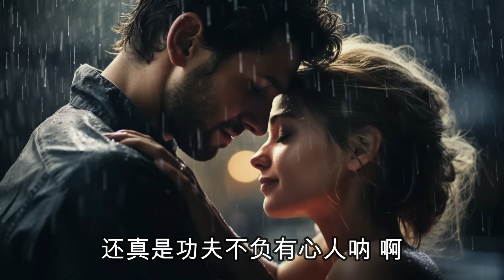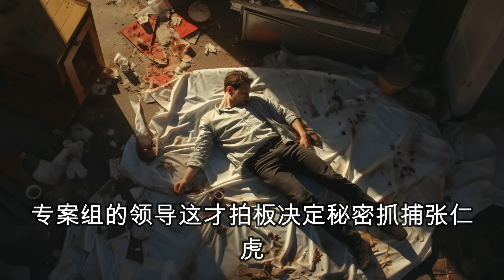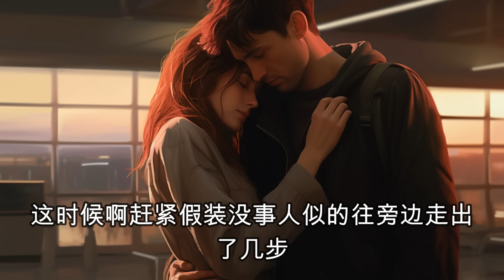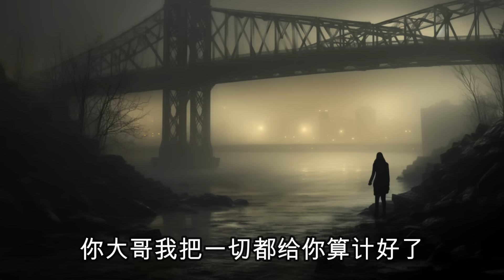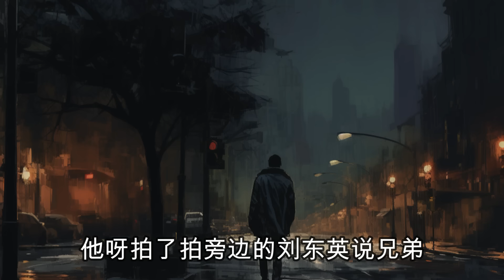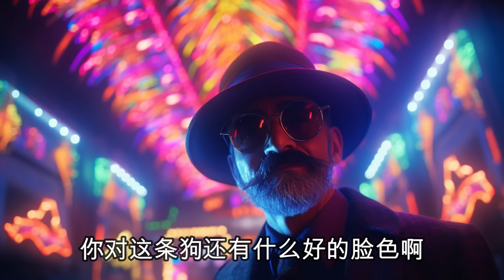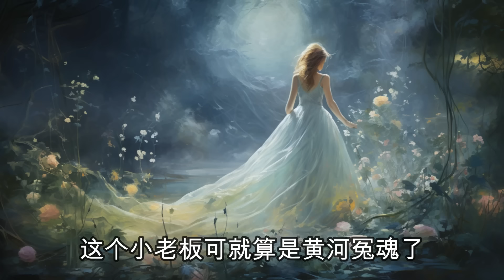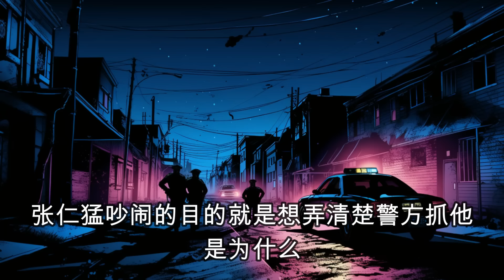中国刑侦大案纪实录，震驚全國的蘭州大案，男人还是得管住下半身啊，不然小命不保